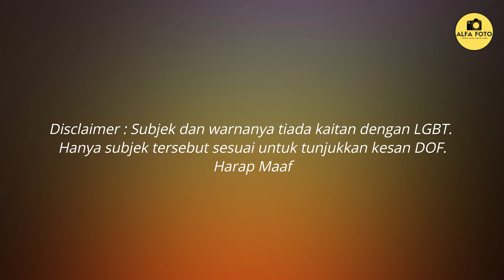Kesan Aperture Terhadap Depth Of Field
Assalamualaikum semua. Kali ini saya terangkan berkenaan penggunaan aperture untuk menghasilkan kedalaman depth of field (DOF) yang berbeza. Semoga berfaedah. TQ